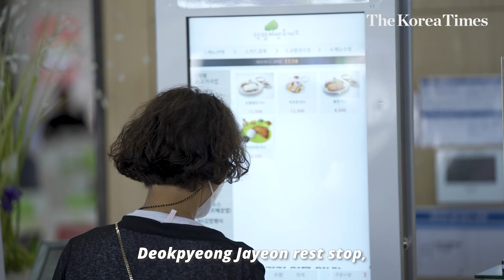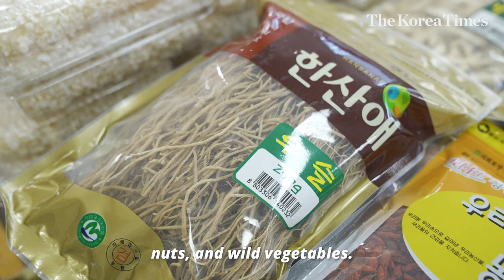Visit Korea's most popular highway rest stop｜Unique tourist spots in Korea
Driving long distances can be stressful and boring leaving travelers hungry and tired.

So in Korea, we also have rest stops along the highway known as “Hyugeso” in Korean where travelers can make a stopover to have a short break.

But contrary to the ordinary services offered in other rest stops around the world, Korea boasts of offering a rather unique rest stop experience.